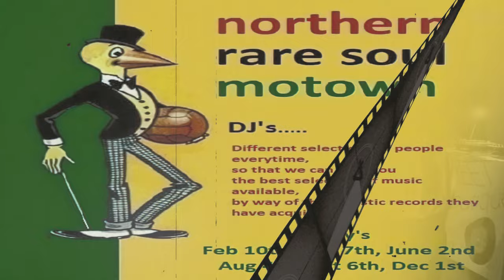Cheatin Kind-Don Gardner-1969